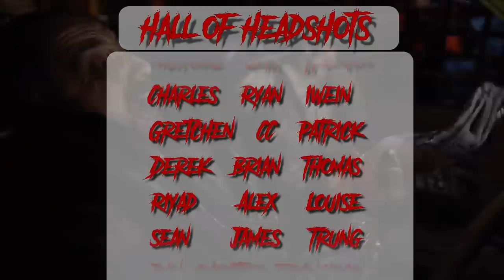Young Couple's Violent Assault by Crazed Redneck Mob - Straw Dogs (2011) - Horror Movie Recap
Would you be willing to summon enough violence to repel a gang of men from entering your home?  A question explored in this horror movie recap of the 2011 movie Straw Dogs. A successful young couple return to Amy's girlhood home to get some writing done and escape the hustle of Hollywood. Unfortunately, her appearance stirs up some latent urges and desires in her high school boyfriend. As these various smalltown factions collide, and the tension slowly rises, will there be any way to resolve all of these narrative threads that doesn't escalate into chaotic violence?

In this video we're going to examine the details and major plot points of the full movie Straw Dogs (2011).

Splinter
0:00 Intro
1:03 Story
12:42 Wrap Up

straw dogs 2011 trailer straw dogs 2011 review, straw dogs 2011 explained, straw dogs 2011 parents guide, straw dogs 2011 ending explained, straw dogs 2011 plot, straw dogs 2011 spoiler, straw dogs 2011 summary, straw dogs 2011 amy and charlie